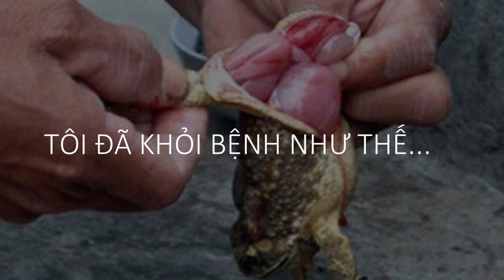TÔI ĐÃ KHỎI BỆNH NHƯ THẾ | Truyện nhân quả tập 4 bài 25